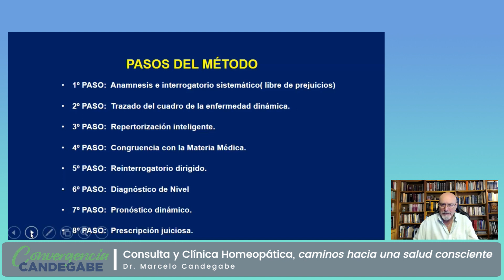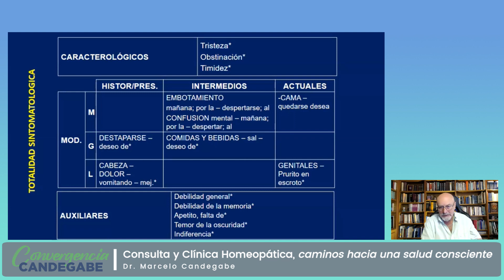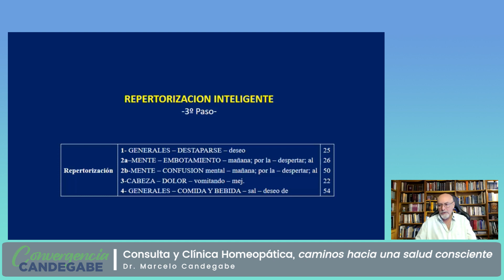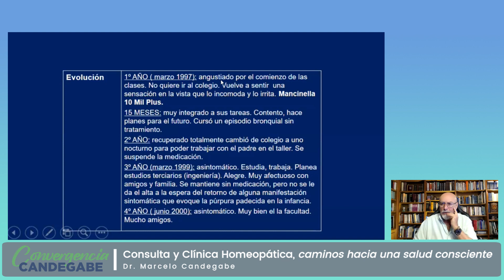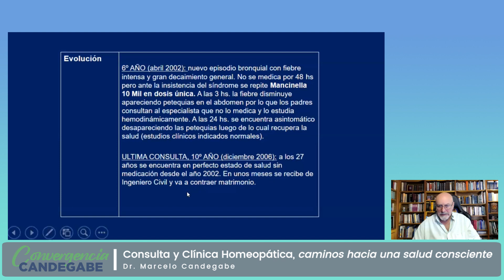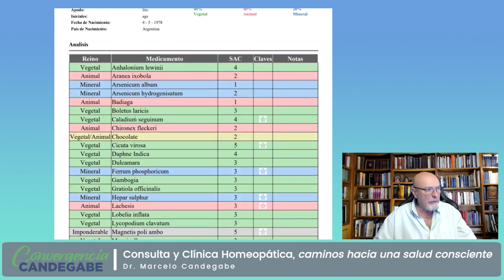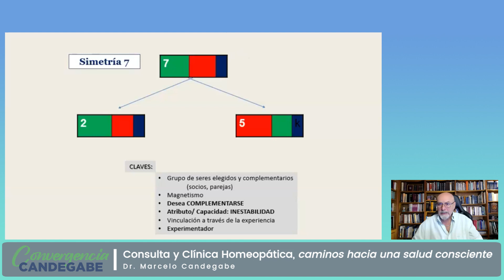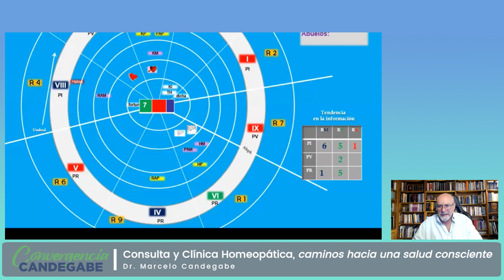Consulta y clínica Homeopática - Dr. Marcelo Candegabe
Caminos hacia una salud consciente

Dirigido por el Dr. Marcelo Candegabe y con invitados especiales de diversas especialidades como la Homeopatía, psicología, la filosofía y la física cuántica hasta la medicina alternativa y la espiritualidad, te llevará en un viaje hacia la comprensión de ti mismo y la búsqueda de tu mejor versión.